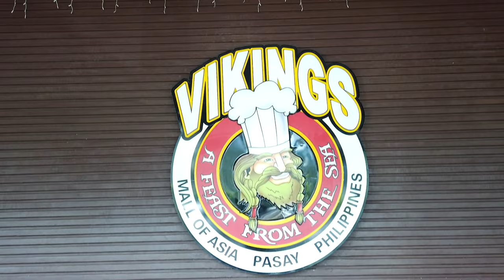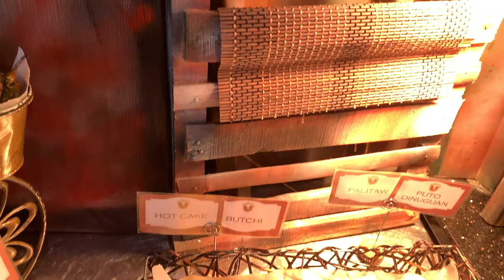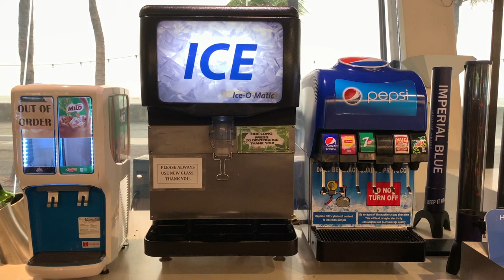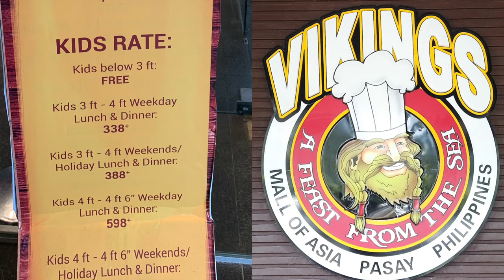Vikings Buffet Mall of Asia, MOA|| Walk around & Food Tour Review|| Eat all you can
Hello, here is another food adventure located at Mall of Asia, Seaside Blvd. watch entire vlog for full details.